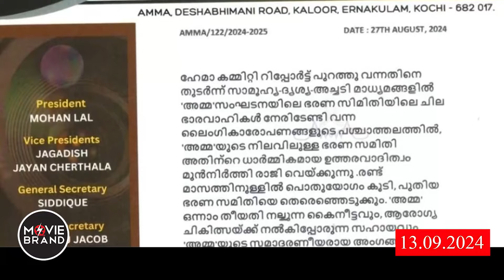AMMA | പുറത്ത് വരുന്ന വിവരം ഇങ്ങനെ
അമ്മ പിളർപ്പിലേയ്ക്ക്...
ഞെട്ടിച്ച് ആ 20 പേർ!!